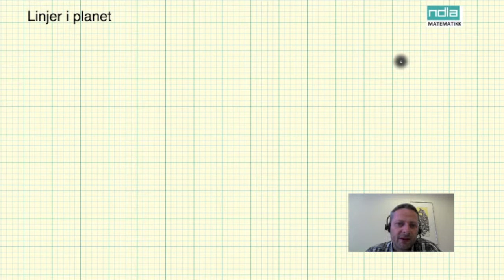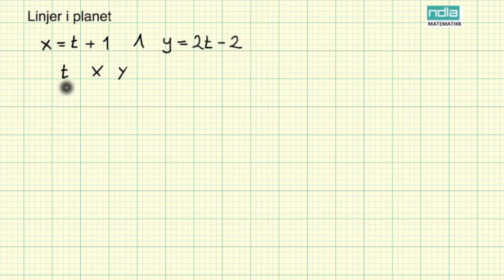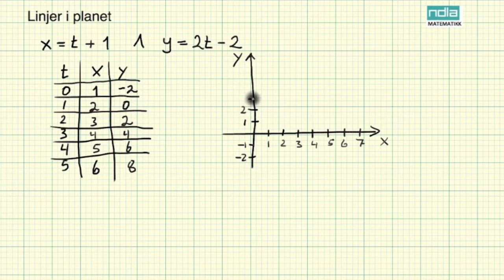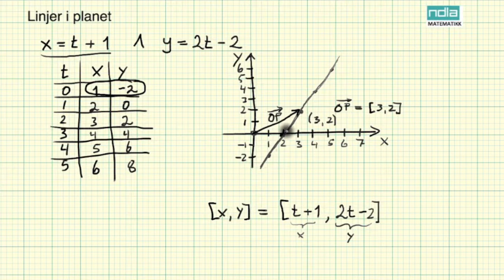Matematikk R2 Linjer i planet